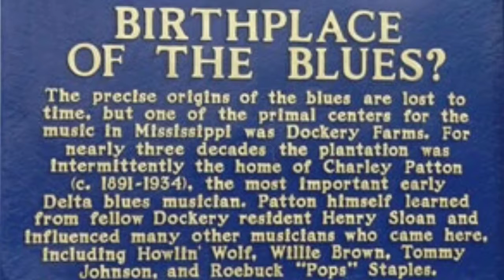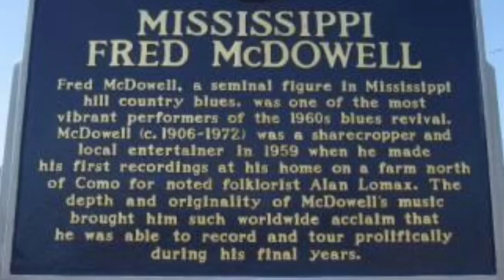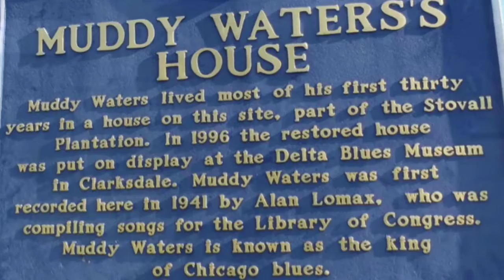Some Blues Photos. Jam by Lefty J Wood.